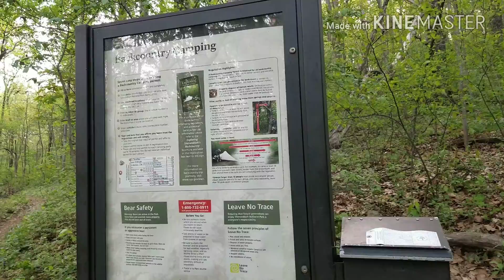Underdog on the Appalachian Trail Day 82